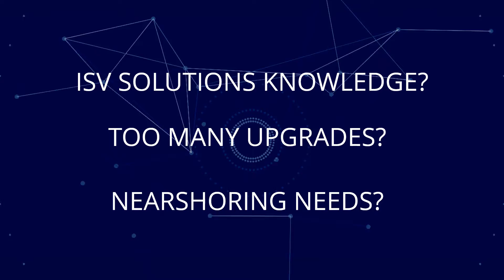Arquiconsult International Partner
Find more about Arquiconsult's Solutions for your Business development beyond borders.